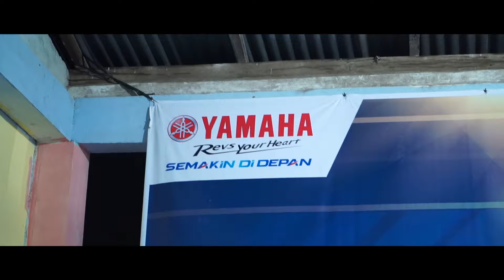Kopdar santai bareng keluarga MAXI Palembang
Kilas balik event rutinitas kami BroSis, kumpul-kumpul bae bareng bersama beberapa komunitas motor Yamaha..
Sharing caring, diskusi dan senda gurau menambah tali persaudaraan sesama antar pecinta motor Yamaha dengan seruput kopi ☕️ hangat.
Kami tidak arogan kami hanya menikmati indahnya kebersamaan ditengah perbedaan 😎👍
Yamaha Gasspoll!!! 👊✊💨💨
Yuk segera kunjungi Yamaha Thamrin Brothers terdekat untuk info lebih lanjut.
follow kami di
Call Center: 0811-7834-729 | 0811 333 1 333